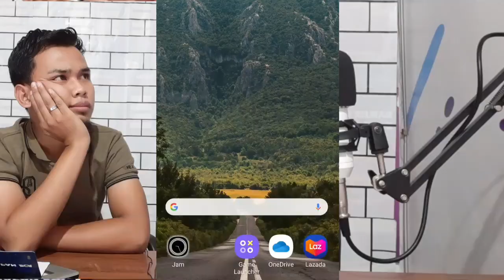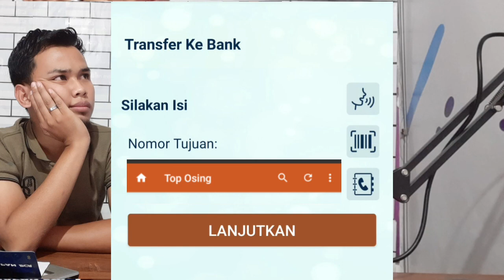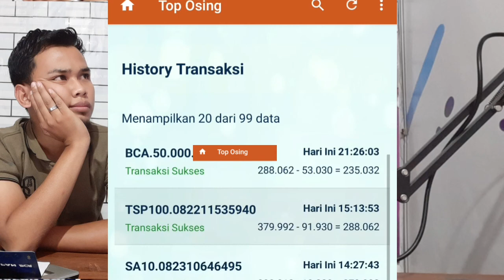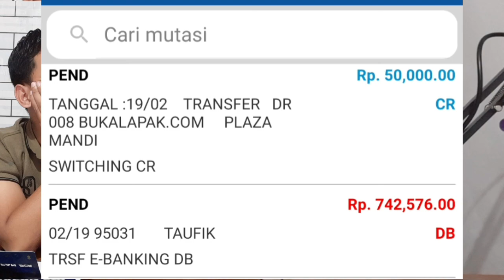Aplikasi transfer bank termurah | mudah dan simpel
Top Osing
aplikasi server pulsa termurah dan ada fitur transfer bank yg mudah dan termurah sejagat raya